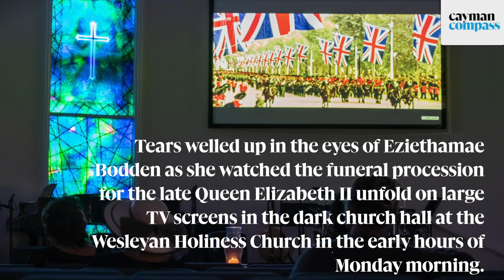‘I always thought she would live forever’ – Cayman says final farewell to Queen Elizabeth II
🔴 | Tears welled up in the eyes of Eziethamae Bodden as she watched the funeral procession for the late Queen Elizabeth II unfold on large TV screens in the dark church hall at the Wesleyan Holiness Church in the early hours of Monday morning.